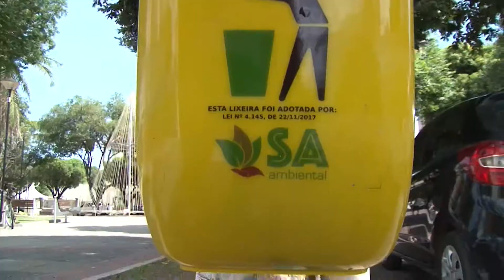Aracruz instala cerca de 400 lixeiras novas na cidade